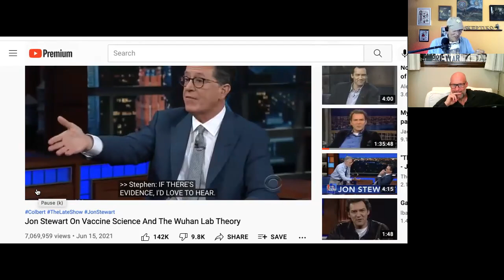Charlie Robinson, Octopus of Control |522